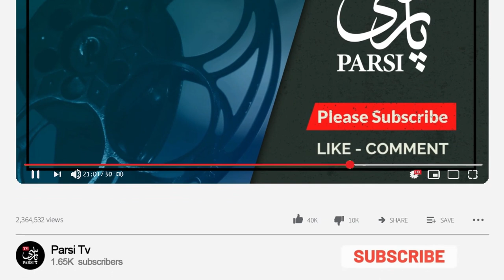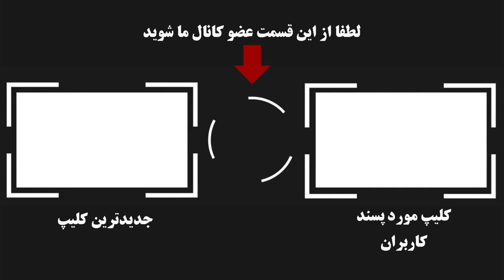بیوگرافی جالب و شنیدنی شهرام جزایری اولین اختلاس گر بزرگ ایران+افشاگری هایش در رابطه با رشوه به مجلس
در این ویدئو به معرفی شهرام جزایری و ماجرای اختلاس و زندان رفتنش پرداختیم